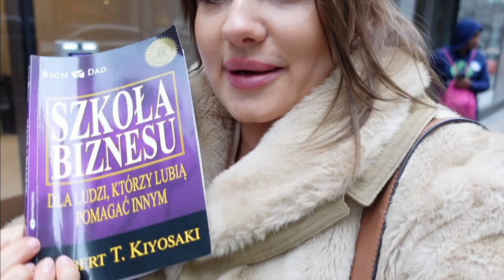Jak znalezc prace na Manhattanie? Czy dostalam prace w REAL ESTATE?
Drodzy widzowe, dziekuje ze ze mna jestescie na moim kanale! Jestem polka mieszkajaca w Nowym Jorku i na tym kanale nie znajdziesz kontentu o tym jak stane sie agentka nieruchomosci w NYC ale rowniez o rozwijaniu sie, inwestowaniu oraz samoksztalceniu sie.

Kameruje i Edytuje:
Program iMovie oraz Sony ZV1